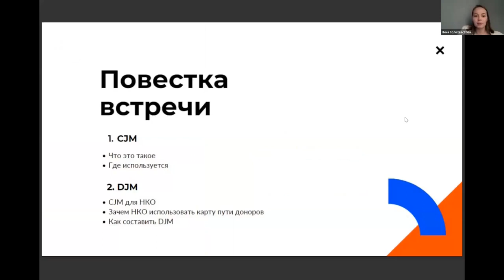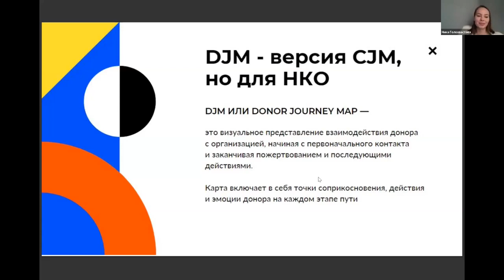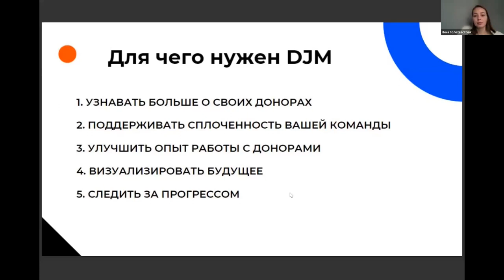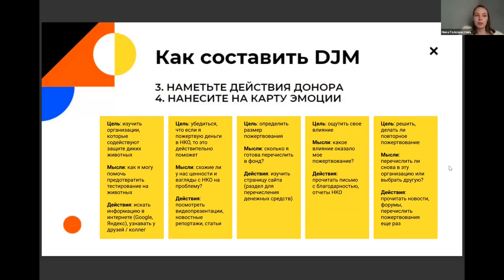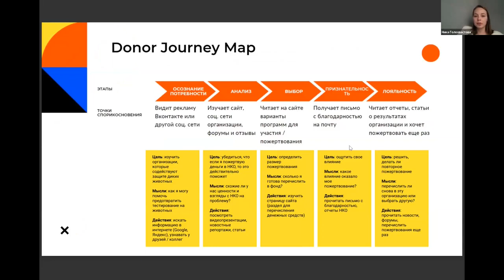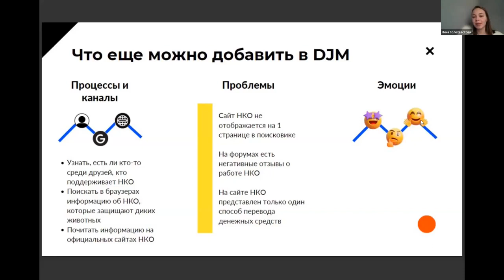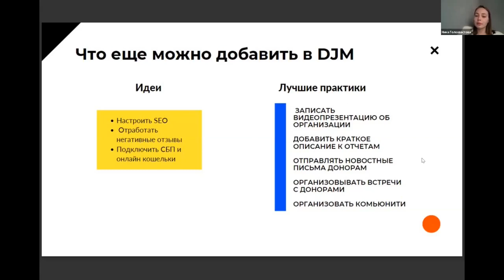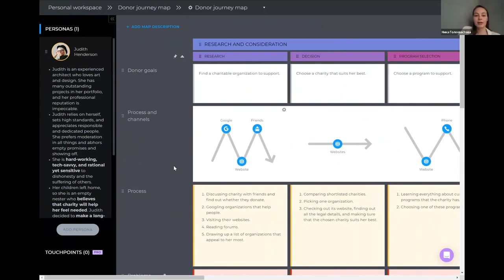Построение клиентского пути CJM как стратегия управления донорским опытом.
Спикер Ника Голохвастова.

Шестой онлайн-марафон ресурсных центров 17 апреля 2023.
Стратегии и тактики. Разговоры о процессах, команде, развитии, продукте, мотивации, построении сообществ. Обмен опытом и поиск возможностей.